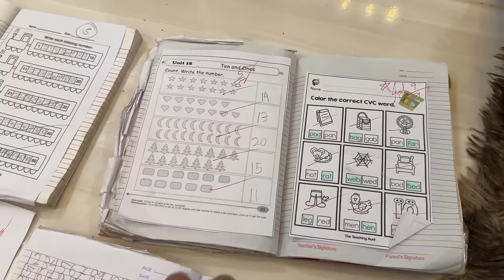Dealing With A Harsh Reality In Philippines